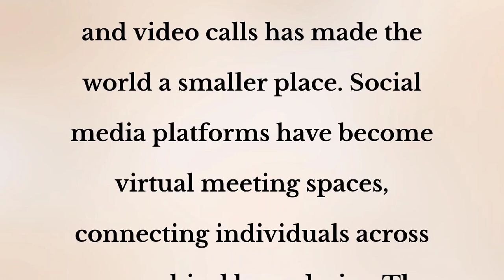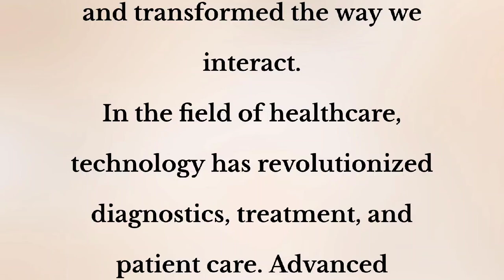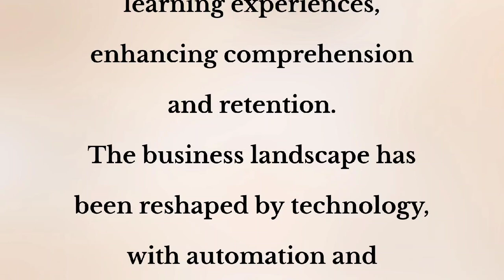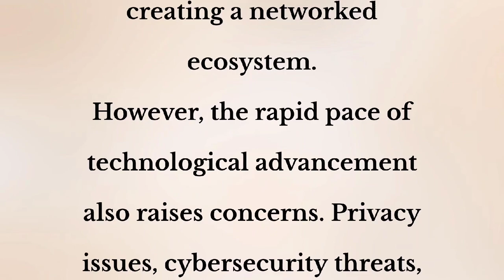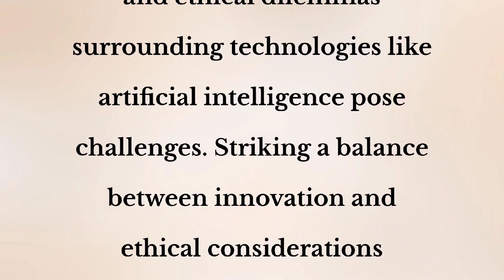Technology | Improve your English | Learning English Speaking | Level 1 | Listen and Practic